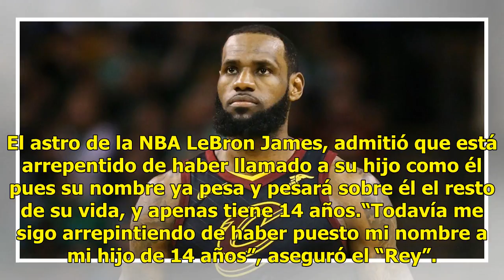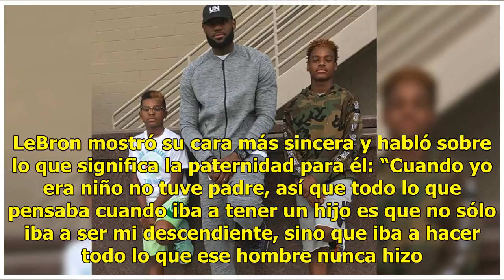¿LeBron se arrepiente de ponerle su nombre a su hijo?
El astro de la NBA LeBron James, admitió que está arrepentido de haber llamado a su hijo como él pues su nombre ya pesa y pesará sobre él el resto de su vida, y apenas tiene 14 años.“Todavía me sigo arrepintiendo de haber puesto mi nombre a mi hijo de 14 años”, aseguró el “Rey”. Lo único que puedo h...